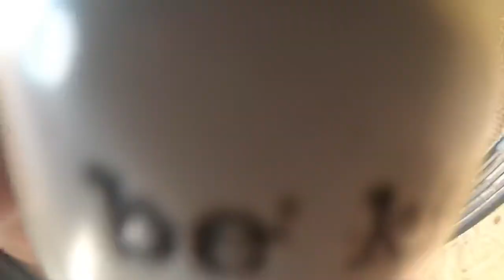Human & Dog AGGRESSIVE Cane Corso Tied Up @ BBQ | Handsome Hank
Talk is cheap. Watch I show you. I Am The Dog Messiah

Training dogs from all over the country from the Houston Texas area! We offer effective hour long classes, consultations via zoom, phone, FaceTime and more! Starting at $25!
Pick up and drop off available across the country! Dogs can be flown into Houston and after meeting training criteria be flown home with custom instructions, guidelines and all tools you need to succeed!